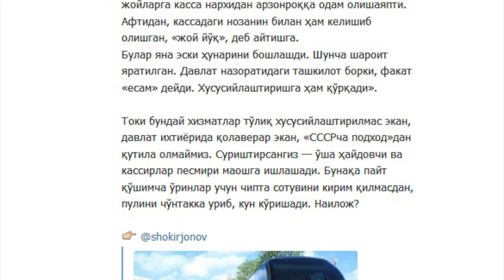Тошкент-Урганч: Автобус йўлагида ўтириб кетган бўлармидингиз?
Facebookдаги Файзбоғ.уз саҳифаси мухлислари 22 август куни олган суратда Тошкентдан Урганчга қараб йўлга чиқаётган автобус акс этган. Унда Uzautotrans Service корхонасига тегишли автобуснинг йўлагида ўтириб кетириб кетаётган йўловчиларни кўриш мумкин.
"Расмлар айнан "Тошкент-Урганч" йўналишидан олинган. Аҳвол ниҳоятда ачинарли. Бирор турист бу автобусларга бу ҳолатда чиқса, давлатимиз ва юртимиз ҳақида бирор бир ижобий фикрга келмаслиги ва қайтиб бу каби авто хизматлардан фойдаланмаслиги аниқ. Автобус камера билан жиҳозланган. Лекин, адашмасам ўчирилган. Автовакзал операторига ҳам шикоят билан мурожаат қилишган, ҳеч қандай ўзгариш бўлмаган", деб ёзади йўловчи.
Маълум бўлишича, йўлакда ўтирган йўловчилар автобус автовокзалдан йўлга чиққанидан сўнг, йўл-йўлакай олинган. Улар Урганчга кетишдаги турли масофаларда тушиб қолган.

Транспорт вазирлигининг матбуот котиби Наврўз Ашурматов Би-би-сига ҳолат ўрганилаётгани маълум қилди.
"Биз ўша ҳолатни ўрганяпмиз. Ўша автобуснинг ҳайдовчиси рейсдан қайтиб келганидан кейин ҳамма нарса аниқлаштирилади. Бу бўйича ҳозир вазирликда иш олиб бориляпти. Олдин ҳам шунга ўхшаш бир ҳолат бўлганди. Ўшанақа ҳолатларнинг олдини олиш, бошқа ноқонуний - ўзининг маршрутидан четлаши одам олаётган ҳолатларда юз берганда ўзимиз мурожаат билан чиққанмиз. Ишонч номерларимизни бериб қўйганмиз. Бу ҳолатда автобус йўлга чиқиб кетганидан кейин назорат қилиш имкони йўқ. Бу ҳайдовчиларнинг нимасида у", дейди Наврўз Ашурматов.